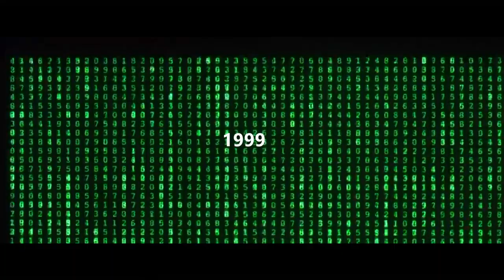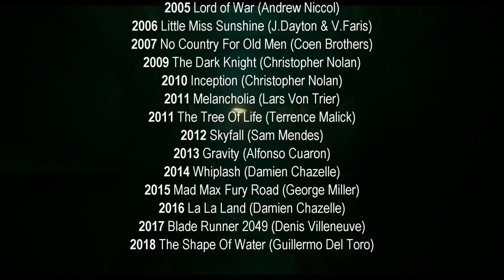MOVIE QUIZ #10 - Opening Shots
Cinema Blind Test - Opening Shots

-- The first thing you see in a movie ! --
A video montage of the most iconic opening shots released between 1968 and 2018.

== answers ==

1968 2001 : A Space Odyssey (Stanley Kubrick)
1975 One Flew Over the Cuckoo Nest (Milos Forman)
1977 Star Wars : A New Hope (Georges Lucas)
1980 Raging Bull (Martin Scorsese)
1980 The Shining (Stanley Kubrick)
1982 Blade Runner (Ridley Scott)
1988 Rain Man (Barry Levinson)
1990 Goodfellas (Martin Scorsese)
1994 Pulp Fiction (Quentin Tarantino)
1996 Trainspotting (Danny Boyle)
1996 Fargo (Coen Brothers)
1999 The Matrix (The Wachowskis)
2004 Shaun of the Dead (Edgar Wright)
2005 Lord of War (Andrew Niccol)
2006 Little Miss Sunshine (J.Dayton & V.Faris)
2007 No Country For Old Men (Coen Brothers)
2009 The Dark Knight (Christopher Nolan)
2010 Inception (Christopher Nolan)
2011 Melancholia (Lars Von Trier)
2011 The Tree Of Life (Terrence Malick)
2012 Skyfall (Sam Mendes)
2013 Gravity (Alfonso Cuaron)
2014 Whiplash (Damien Chazelle)
2015 Mad Max Fury Road (Georges Miller)
2016 La La Land (Damien Chazelle)
2017 Blade Runner 2049 (Denis Villeneuve)
2018 The Shape Of Water (Guillermo Del Toro)